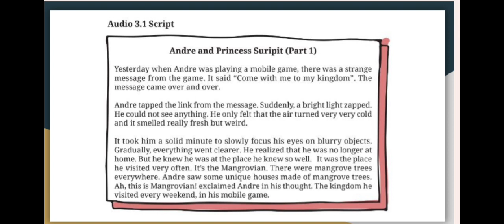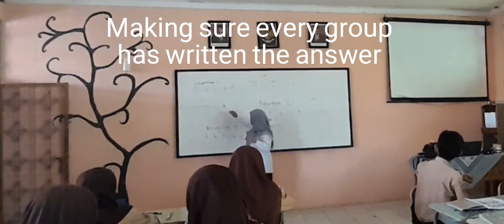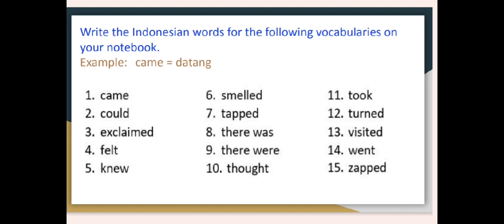Teaching Narrative Text (Part 2)